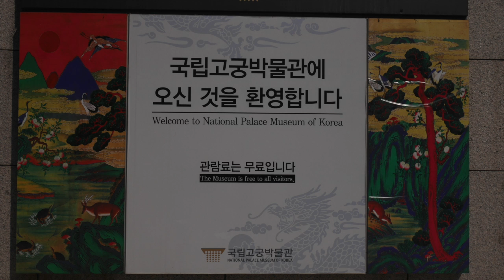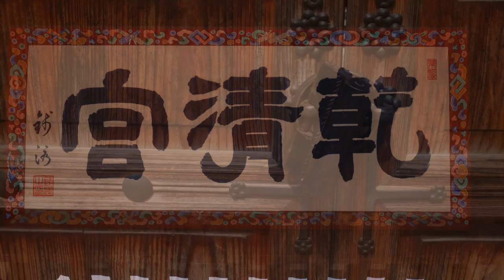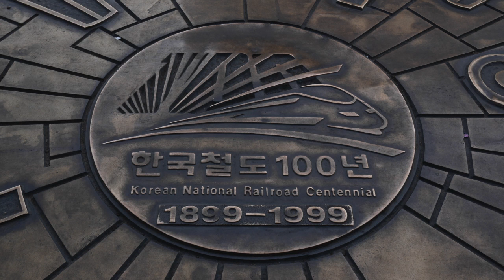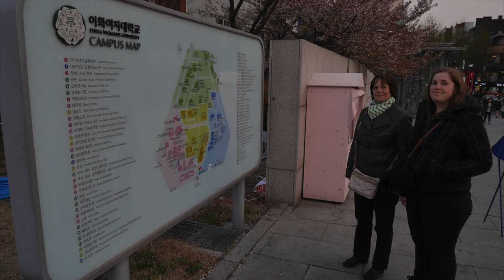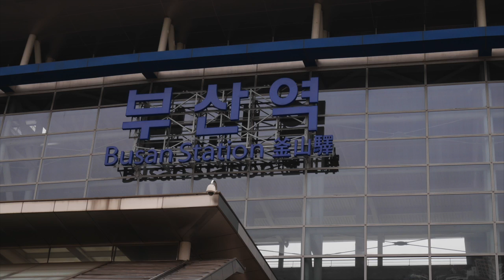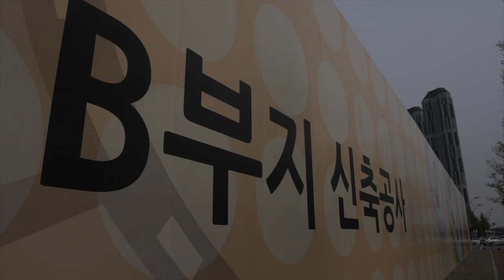Seoul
This video is about Seoul